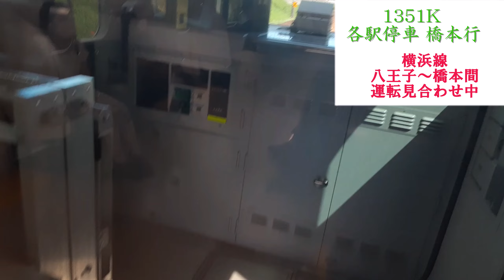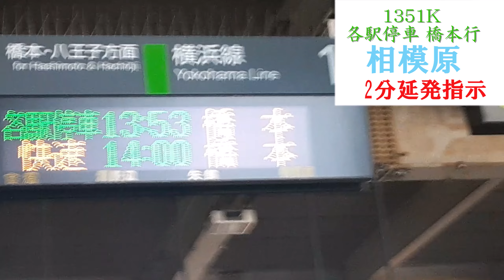【運転見合わせ中の横浜線を駆ける】後面展望・淵野辺～相模原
8月2日、八王子駅にてポイント点検を行った影響で橋本～八王子駅間が運転見合わせでした。※乗車電は元々から橋本行でしたが、折り返しは快速として運行していたらしいです。